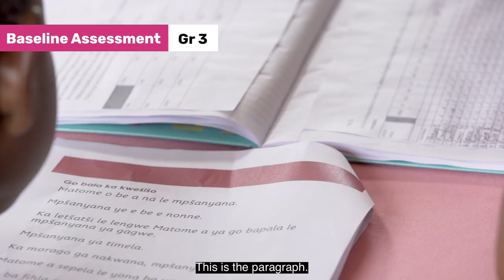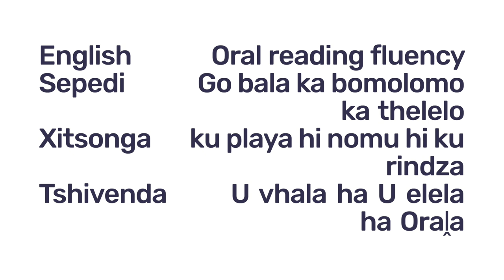108. Assessing ORF Formal Assessment